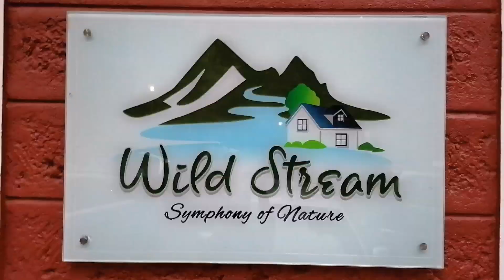Best Family resort | Wild Stream Resort | Kerala Resort | Day out | Family Getogether | Reunion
Wild Stream Resort Stay
Family Getogether
Party day
Nature love
Nature Resorts
Beautiful moments
Beautiful memories
2020 party